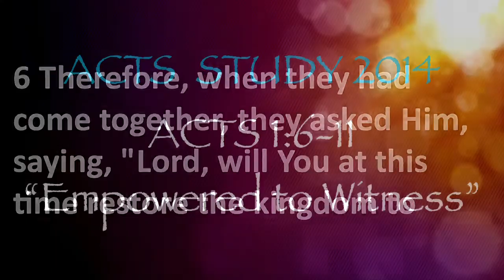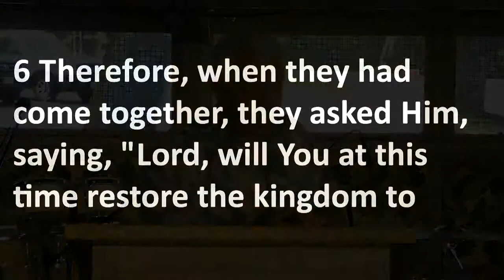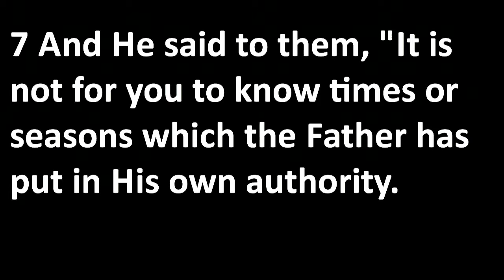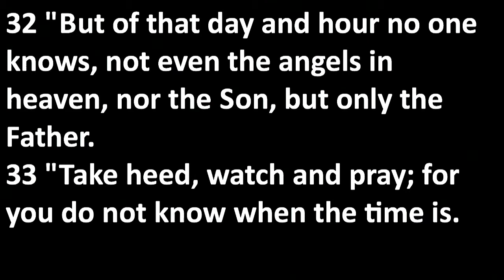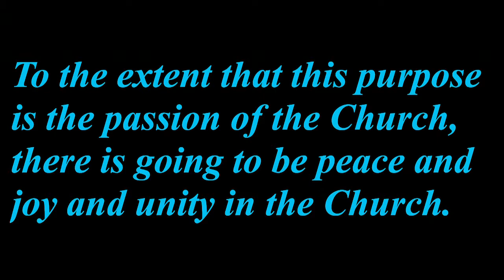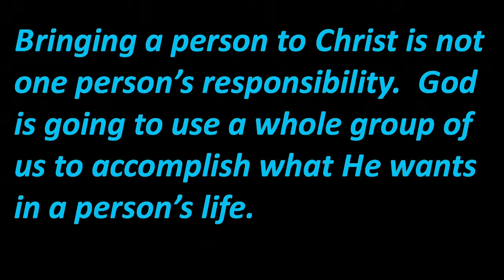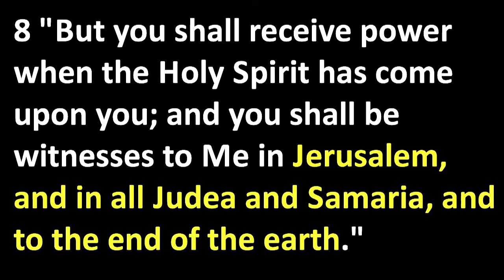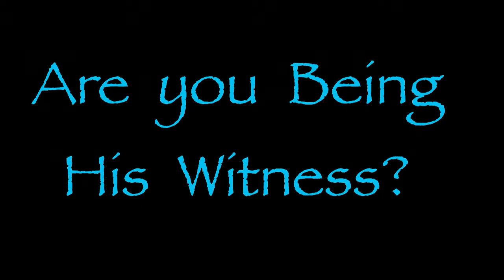Kumulani Chapel - Pastor Ricky Ryan - 4/13/2014 - "Empowered to Witness"